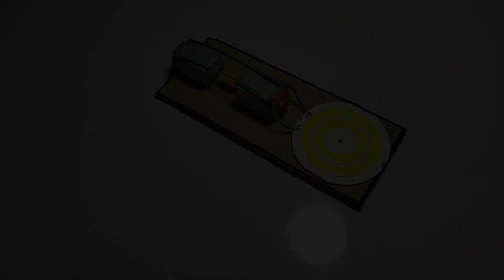How to make free energy with dc motor